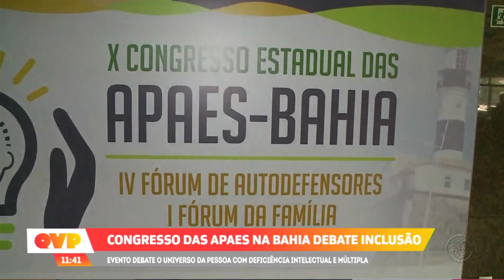Congresso das APAEs da Bahia debate inclusão